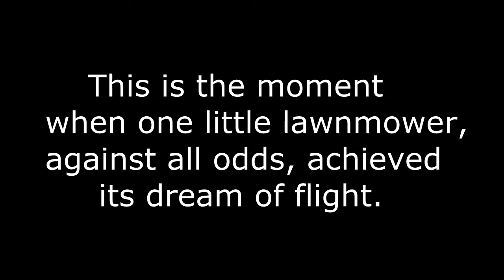One Word: Inspirational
Have you been inspired?